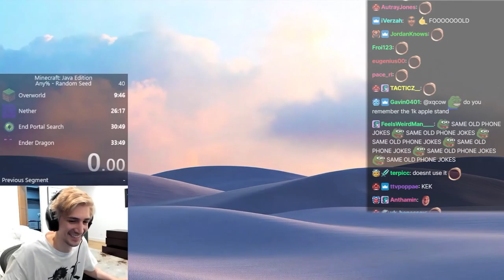xQc flex his Samsung Fold